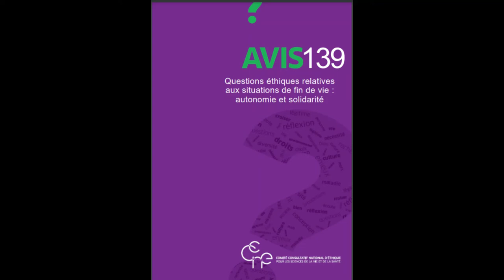Le CCNE fait du « et en même temps »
L'avis du très versatile CCNE est sorti : l'euthanasie qui ne pouvait être tolérable auparavant le devient. Mes quelques réflexions à son sujet.

Illustrations :
Document & Logo CCNE : publics
Girouette : Cliché libre de droits CC0 via pxhere.com
Patchwork dissidents : Julian Assange : Hafteh7 libre via Pixabay|Aung San Suu Kyi : CC-BY-SA 3.0 Claude Truon-Ngoc|Shirin Ebadi : CC-BY 2.0 Sharam Sharif|Václav Havel : CC-BY 3.0 Jiří Jiroutek|Wei Jingsheng : CC-BY-SA 3.0 Claude Truon-Ngoc|Viktor Korchnoi CC-BY-SA 2.0 Andreas Kontokanis|Jerzy Popieluszco : domaine publique – auteur inconnu|Andrei Sakharov CC0-1.0 Anefo / Croes, R.C.|Hans & Sophie Scholl : Domaine public ?|Edward Snowden : CC-BY-SA 3.0 Laura Poitras / Praxis film|Alexandre Soljenitsyne : CC0 1.0 Verhoeff, Bert / Anefo|Lech Walesa : domaine publique – auteur inconnu|Harry Wu : CC-BY 2.0 Medill DC|Joseph Zen : domaine public – Iris Tong
Euthanasie : Dessin de l’auteur libre de droits
Guillotine : Dessin @VoixDEnfants
Les logos des diverses obédiences sont des marques déposées
Création d’Adam, fresque de Michelangelo libre de droits

Fonds musical : Sad Emotional Dramatic Ambient Music - Circle of Life – Libre de droits, via Whitesand

(publication initiale chez Boulevard Voltaire)